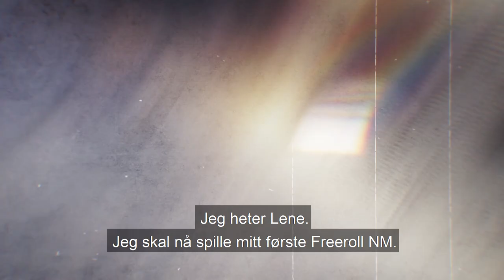Pokerfolket teaser Episode 3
Social